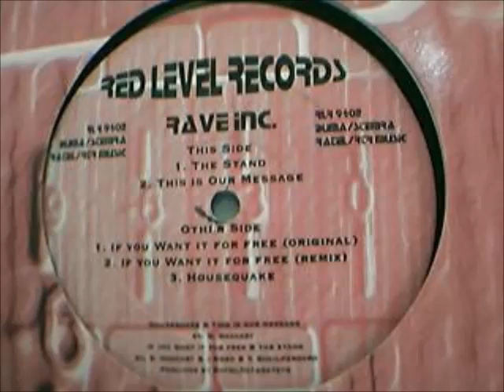Rave Inc. - This Is Our Message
Red Level Records